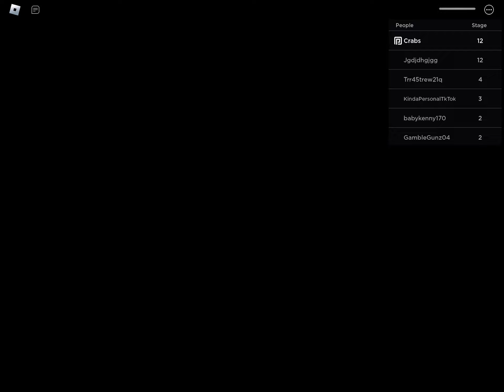February 26, 2024